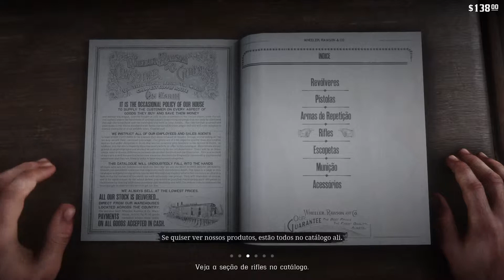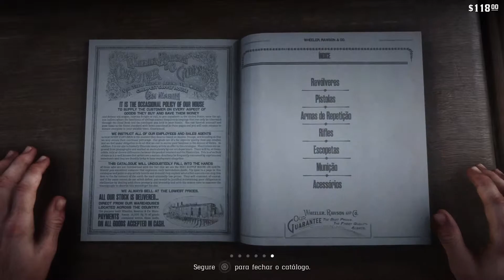Gameplay | Red Dead Redemption ll | PlayStation 4 PRO